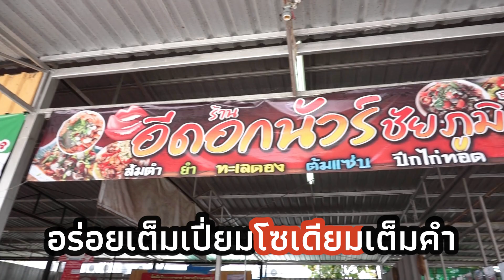[หมอลำขายปลาแดก] - อีดอกนัวร์ชัยภูมิ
ขอบคุณการรับชมการติดตามของทุกท่าน ถ้าชอบก็กด LIKE ถ้าใช่ก็กด SHARE
อย่าลืม!!กดปุ่มติดตามและกดกระดิ่งให้ด้วยให้ ปอยฝ้าย มาลัยพร ด้วยนะครับ

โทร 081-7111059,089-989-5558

ติดต่อสปอนเซอร์ช่อง Youtube : ปอยฝ้าย มาลัยพร